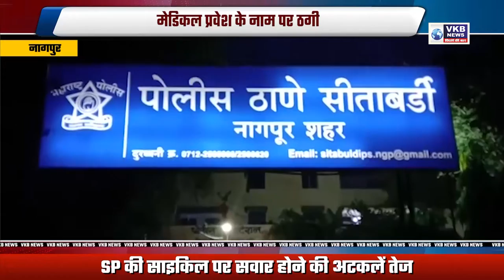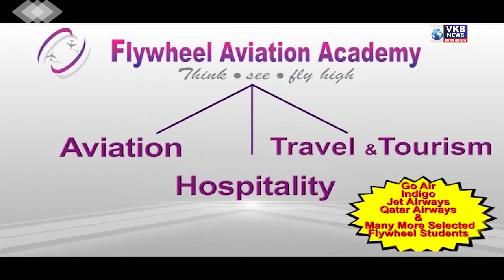नीट PG प्रवेश प्रक्रिया में देरी के विरोध में निवासी डॉक्टरों ने किया आंदोलन